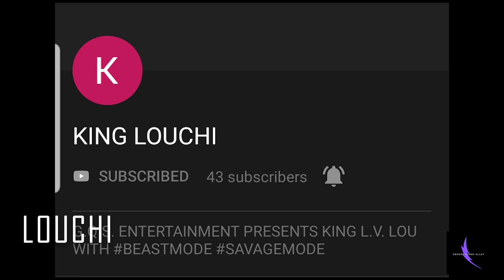LOUCHI gives the 411 on upcoming new album and relationship status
To Network check out Louchi's social page at.
Follow the channel on IG @underground_alley